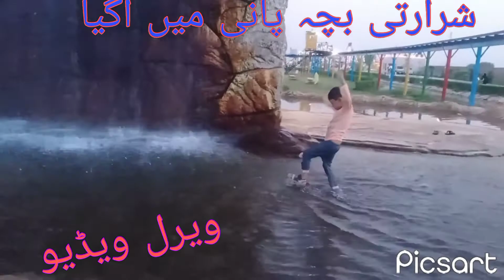child enjoy park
how child play at water in park